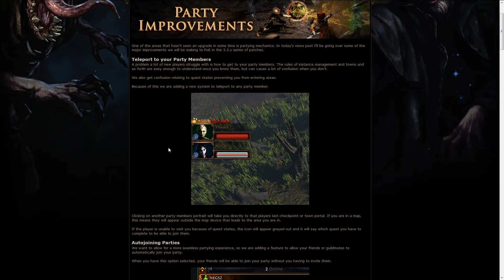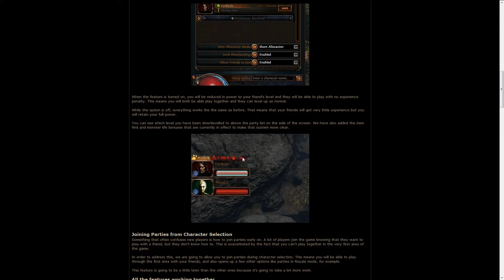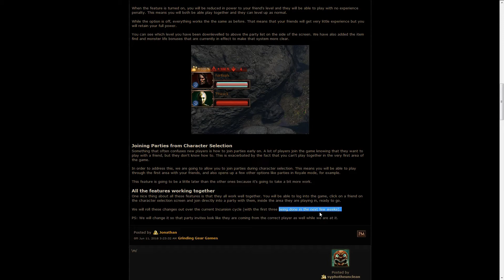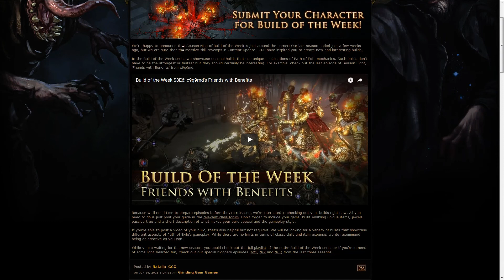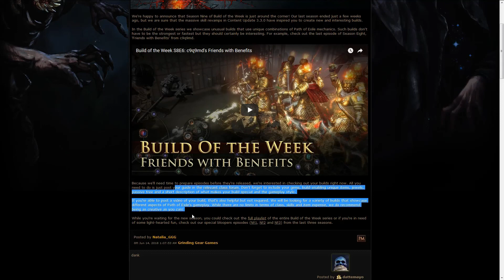Exile News #188 - Party improvements, Hideout showcase and more!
Now they only need to allow particles to be switched off in party play.